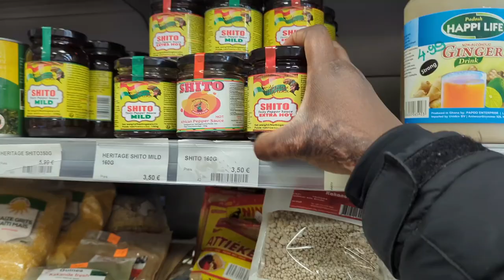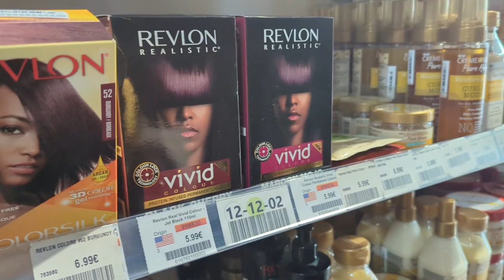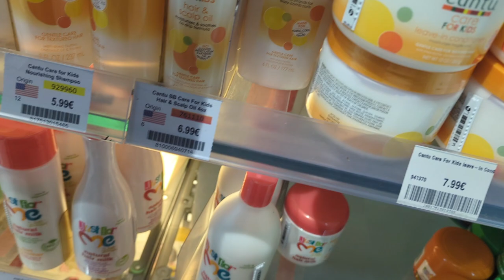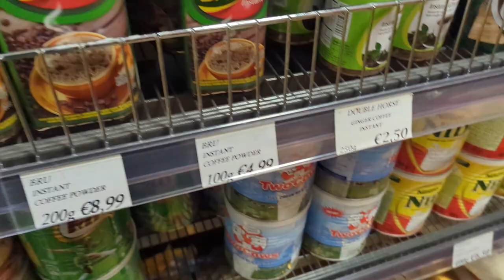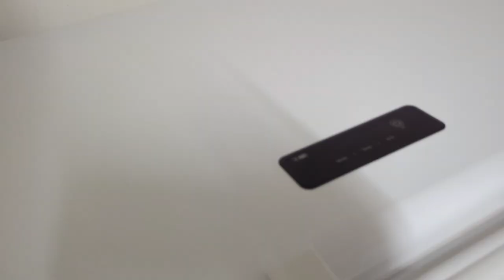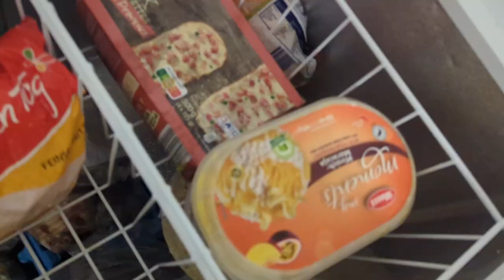Finally Found GHANA's🇬🇭 BEST SAUCE and Preparing For My BIG BIRTHDAY PARTY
Hello Blessed, Today I found Ghana's Best Sauce and Also Huge Preparations For My Birthday Party As I Turn 30...Mom & Daughter Date, Deep Clean My Fridge with me.